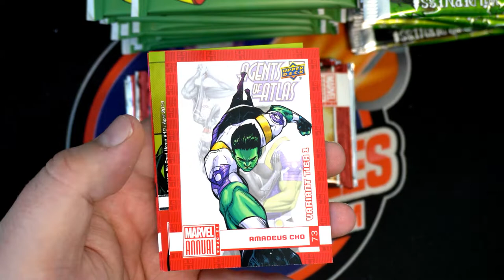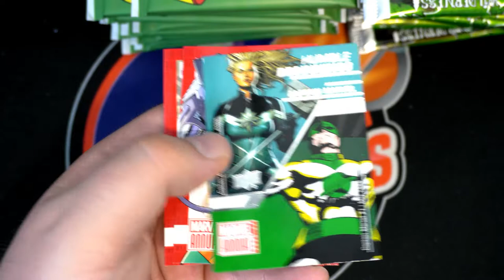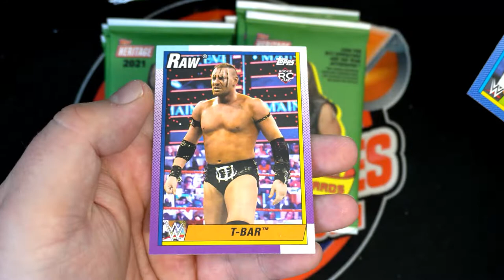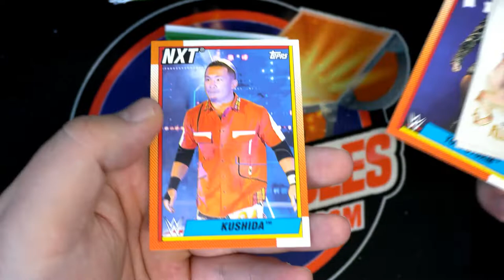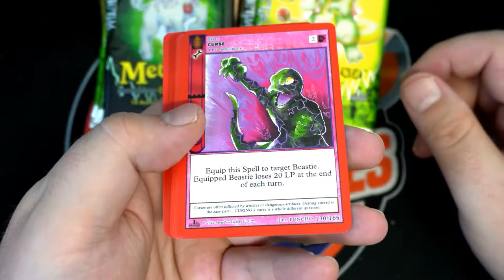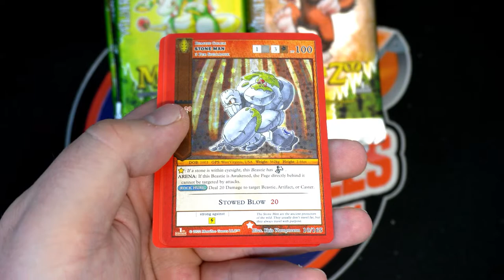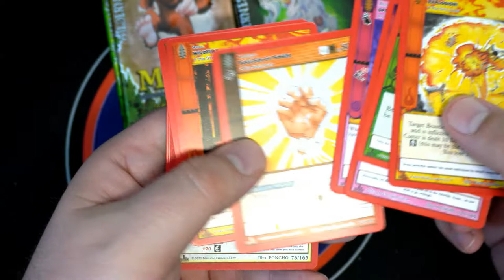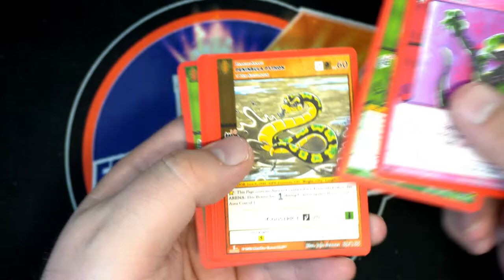PACK RIPS FOR MATT E